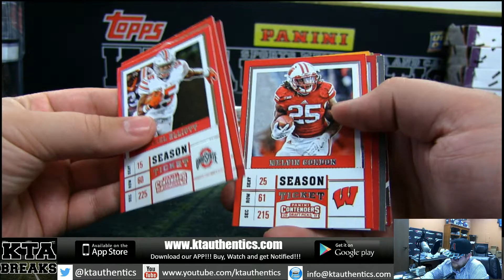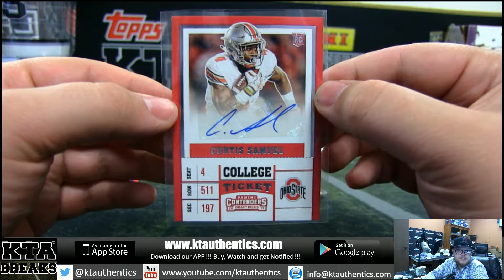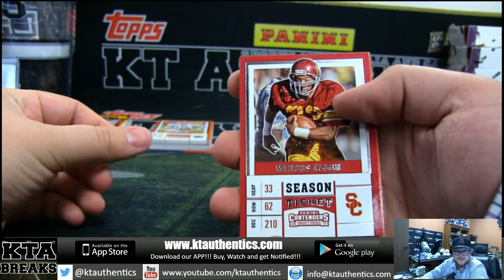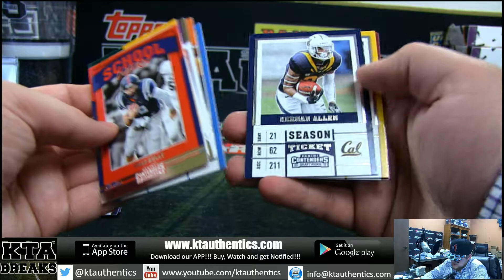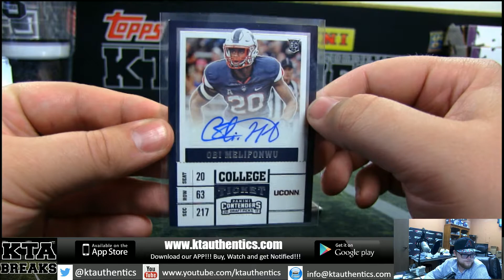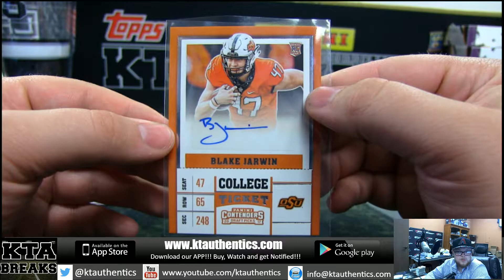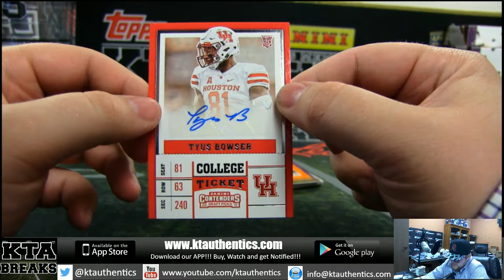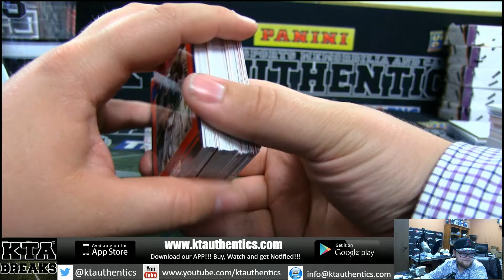KTAuthentics - KTAuthentics - 2017 Panini contenders draft picks 1 box hobby break- Steve S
KTAuthentics - 2017 Panini contenders draft picks 1 box hobby break- Steve S